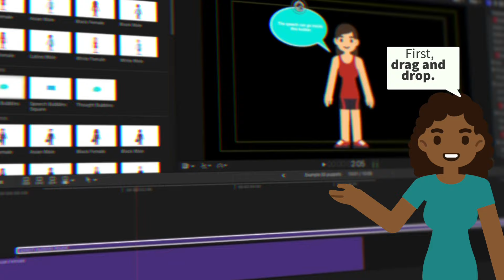Puppet Pop for Final Cut Pro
Puppet Pop is a pack of 187 animated puppets, 28 animated backgrounds and 3 animated speech and thought bubbles perfect for creating explainer videos in Final Cut Pro. Puppet Pop is the perfect vehicle for explainer videos, sizzle reels, marketing videos, demos, promo videos, and pitch videos where time, speed, entertainment and a strong finish are musts.